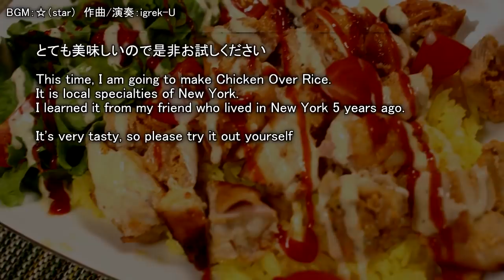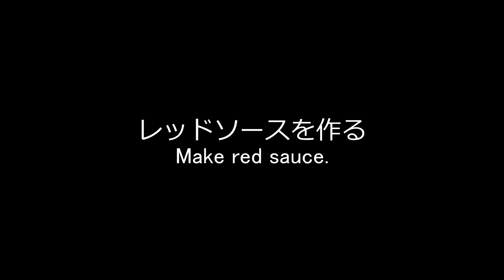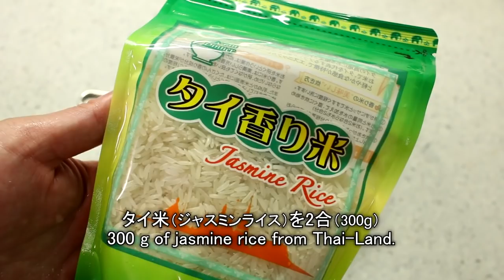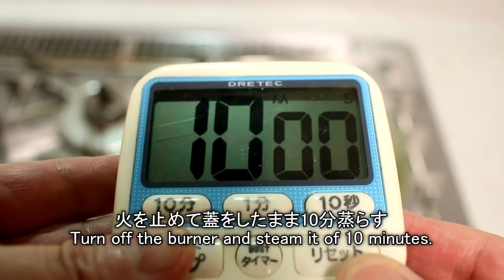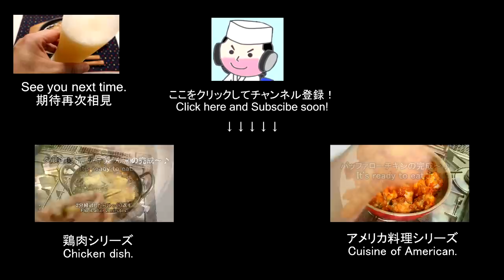チキンオーバーライス♪ Chicken Over Rice♪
チキンオーバーライスの作り方の動画です

●チキンオーバーライス（3～4人前）
  鶏もも肉：2枚
　レタス：適量
　ミニトマト：6個

●マリネ液
　ヨーグルト：100g
　レモン汁：1/4個分
　にんにく：2片
　オリーブオイル：大さじ2
　オレガノ：小さじ1
　コリアンダー：小さじ1
　パプリカ：小さじ1
　クミン：小さじ1

　マヨネーズ：50g
　ヨーグルト：大さじ1
　砂糖：大さじ1
　白ワインビネガー：小さじ1
　塩胡椒：少々

●レッドソース
　ケチャップ：大さじ3
　サドンデスソース：小さじ1

●サフランライス
　ジャスミンライス：2合
　サフラン：2つまみ
　鶏ガラスープ：400㏄
　バター：10g

●Chicken Over Rice(for 3～4 servings)
  2 chicken thigh
  some lettuce
  6 cherry tomato

●Marinade
  100 g plain yogurt
  1/4 lemon juice
  2 cloves garlic
  2 tbsp olive oil
  1 tsp oregano
  1 tsp coriander
  1 tsp paprika
  1 tsp cumin

●White sauce
  50 g mayonnaise
  1 tbsp plain yogurt
  1 tsp sugar
  1 tsp white wine vinegar
  some salt and pepper

●Red sauce
  3 tbsp ketchup
  1 tsp Sudden Death sauce

●Saffron rice
　300 g jasmine rice
　2 pinch saffron
　400 ml chicken bone soup
　10 g butter